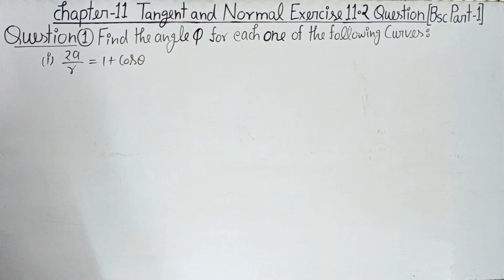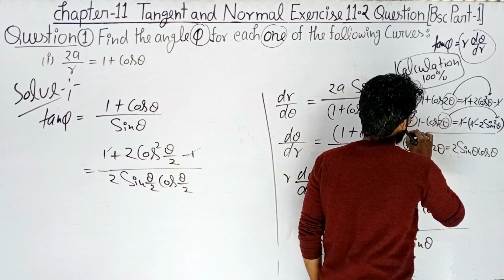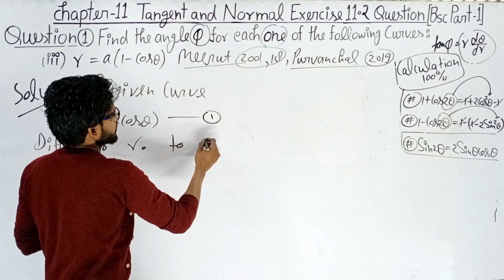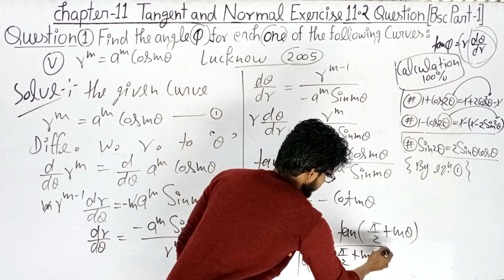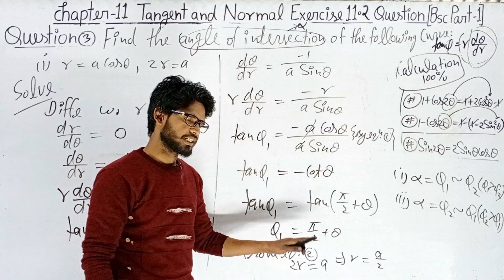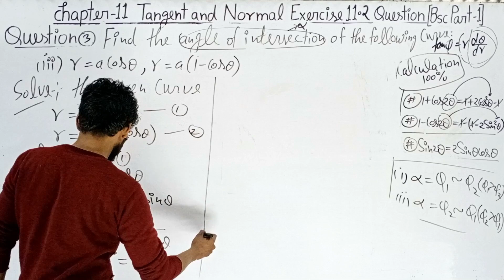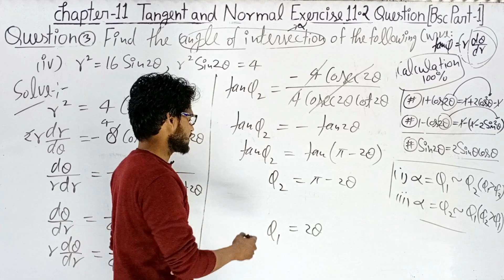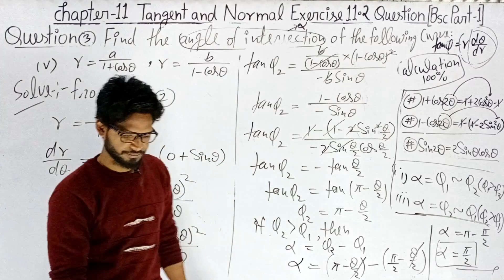BSc 1st year maths Semester 1st| chapter 11 Tangent and Normal| Exercise 11.2 Complete Problem Solve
Integral calculus playlist Link chapter 1st

BSc 1st year math Semester-1 differential calculus | Semester 1st BSc 1st year math differential calculus | BSc 1st year maths  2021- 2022 Semester 1st | Semester 1st 2021- 22 differential calculus | chapter 11 Tangent and Normal | Exercise 11.2 Basic Concept West Analysis